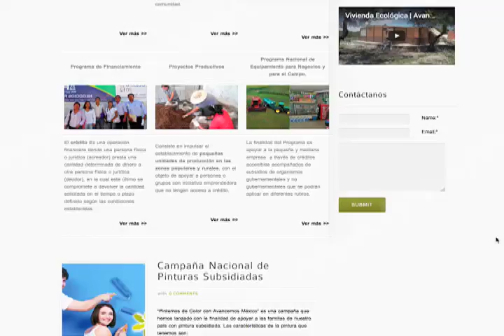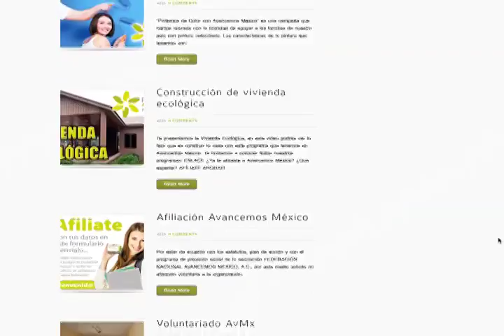AVANCEMOS MEXICO llego a Oaxaca